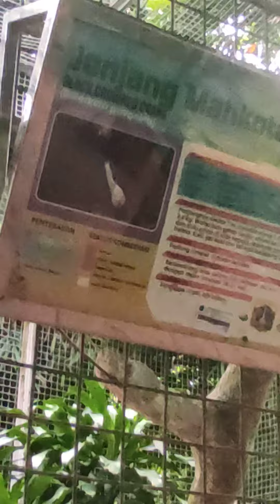saatnya jl2 liat binatang😉